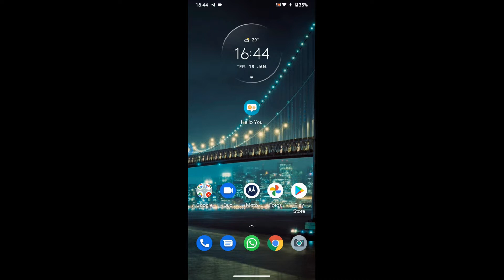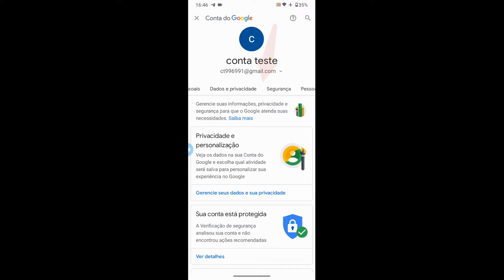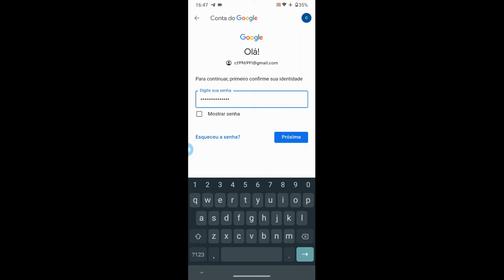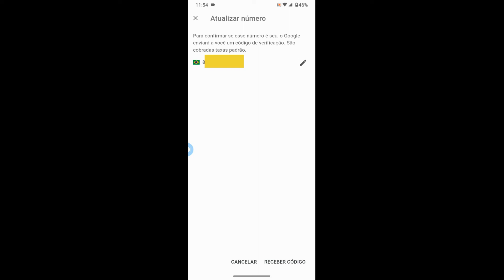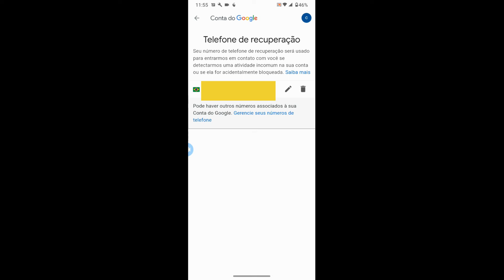📲 COMO MUDAR O NUMERO DE TELEFONE DA CONTA GOOGLE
COMO MUDAR O NÚMERO DE TELEFONE DA CONTA GOOGLE

Neste vídeo tutorial passo a passo você vai aprender como mudar o número de telefone cadastrado na sua conta Google pelo seu telefone, de forma simples e descomplicada, esses passos funcionam no Andoid e Ios, mantenha sua conta Google atualizada com esse tutorial passo a passo.

Se você perdeu ou não tem mais o número de recuperação da sua conta Google aprenda neste vídeo como utilizar o seu número atual para recuperar a sua conta Google.

Da um like neste vídeo!

VEJA TAMBÉM:
✔️Não Consigo RECEBER Email do Caixa Tem - Nao sei o email do Caixa Tem (Resolva Isso Agora)

Equipamento Utilizado:
Notebook Gamer Dell 15.6" FHD 13ª Geração Intel Core i5 8GB 512GB SSD NVIDIA RTX 3050 Windows 11
Suporte Notebook
HD externo LaCie 2TB
Mouse Multilaser Sem Fio 2.4Ghz Preto Usb
Mouse Pad
Fone De Ouvido Headset Gamer
Smartphone Motorola Moto G52 128GB 4GB RAM
SanDisk Cartão Ultra 128GB 80MB/s UHS-I Classe 10 microSDXC
CADEIRA GAMER ROCKET PRETA COM AZUL
Mesa Gamer Madesa

Livros Que Recomendo:
Quem pensa enriquece: Edição oficial e original de 1937
A coragem de não agradar
Marketing De Conteúdo
O homem mais rico da Babilônia
Mindset: A nova psicologia do sucesso.